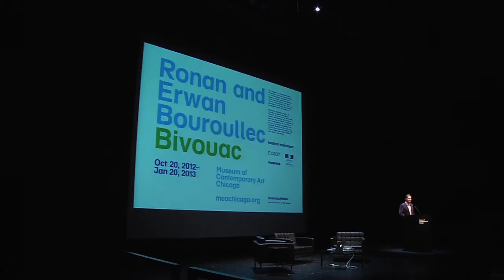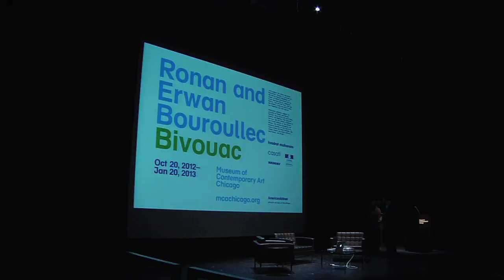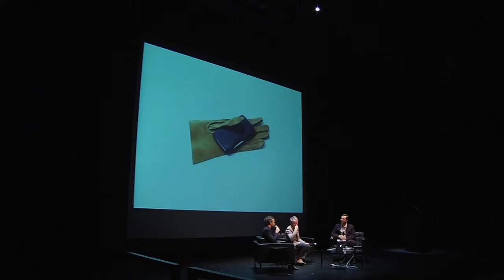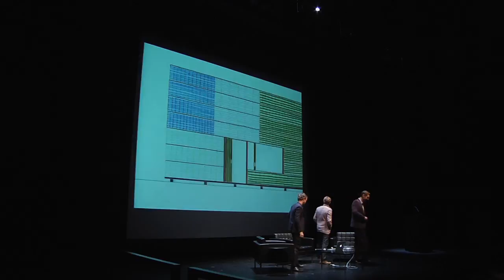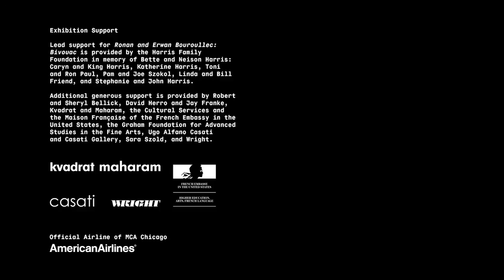Ronan and Erwan Bouroullec in conversation with Michael Darling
"Ronan and Erwan Bouroullec: Bivouac" is a mid-career exhibition of work by two of the most exciting and innovative designers working today. Born and based in France, the Bouroullecs bring high-tech manufacturing ideas to standard furniture and design formats, such as the communal kitchen table and the basic dining chair, resulting in timeless, straightforward products devoid of trendy gimmicks. The brothers not only design elegant and beautiful objects—chairs, sofas, lamps, tables, and dishware—but they also develop pioneering hybrid forms that defy categorization as they shape space in clever new ways.

On Oct 19, 2012, Ronan and Erwan Bouroullec sat down with James W. Alsdorf Chief Curator Michael Darling for a conversation about their work at the MCA members' preview of the exhibition.